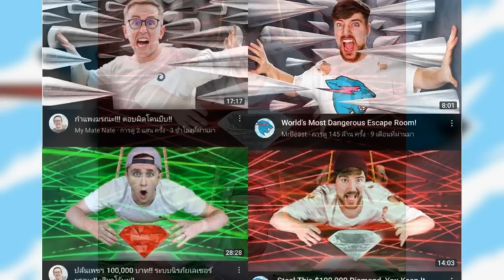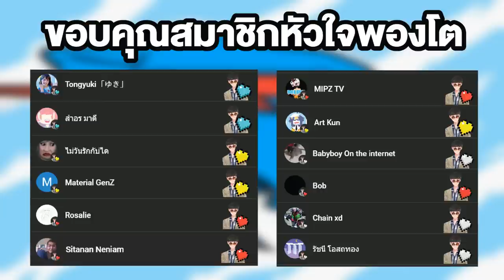คลิป MrBeast โดนก๊อปคอนเทนต์ จริงหรือไม่ !?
รบกวนทุกๆ ท่านคอมเม้นกันอย่างสุภาพและไม่มีการว่ากล่าว
ใส่ร้ายผู้อื่นนะครับผม เราจะคุยกันด้วยเหตุผลครับ

00:00 Intro
00:20 เกริ่นนำ
04:31 My Mate Nate & MrBeast
05:50 ประเด็นคลิปที่ 1
08:19 ประเด็นคลิปที่ 2
10:31 ประเด็นคลิปที่ 3
12:05 สรุปประเด็น
15:19 เคารพต้นฉบับคืออะไร ?
17:10 สรุปก๊อปจริงหรือไม่ !?